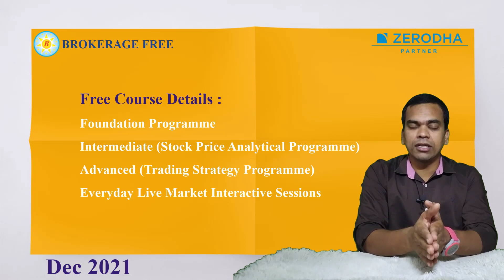Free Technical Analysis Course in Tamil | Free Stock Market Technical analysis in Tamil | Dec 2021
Brokerage Free provides free stock market training for zerodha customers, Who opened zerodha account by Brokerage free, Utilize the chance to learn. Open an Account Learn and Earn

Free Course Details :

1. Foundation Programme
2. Intermediate (Stock Price Analytical Programme )
3. Advanced (Trading Strategy Programme)

1. Foundation Programme

Course Topics:
Learn all hidden secrets, myths and trivia of the stock market.
Learn to identify good stocks/share to invest and trade
Learn to manage your stock investment portfolio.
Learn to manage the risk of stock market investments & trading.
Learn to use technical analysis effectively.
Learn how to make a career in the stock market.
Learn about secrets behind price movement

2. Intermediate
Course Topics :
Learn to analyse Chart pattern.
Learn to identify right entry/exit to invest and trade
Learn to manage your trade.
Learn to manage and mitigate risk trade.
Learn how to make use of CPR & Pivot numbers.
Learn about trading Psychology.

3. Advanced
Course Topics :
Put theory into Action, know when to make a trade and when to avoid.
Understand the philosophy behind every trade.
Track, analyze and identify trading opportunities.
Trade two strategies that we currently run at the office.
Gain the knowledge and skills you need to trade independently.

Candlestick patterns and what to expect
The candlesticks are used to identify trading patterns. Patterns, in turn, help the technical analyst to set up a trade. The patterns are formed by grouping two or more candles in a certain sequence. However, sometimes powerful trading signals can be identified by just a single candlestick pattern.

Strength is represented by a bullish blue candle and weakness by a bearish red candle.
In a candlestick chart, candles can be classified as a bullish or bearish candle usually represented by blue/green/white and red/black candles. Needless to say, the colours can be customized to any colour of your choice; the technical analysis software allows you to do this. This module has opted for the blue and red combination to represent bullish and bearish candles, respectively.

Zerodha Partner Trichy
Zerodha Partner Ooty
Zerodha Partner Tirunelveli
Zerodha Partner Pondichery
Zerodha Partner Dharmapuri
Zerodha Tamil Support
Zerodha Tamil Nadu Support
zerodha online account opening documents
zerodha online account opening explain in tamil
zerodha online account opening in tamilnadu
zerodha Online Account Opening in 5 Minutes
Zerodha 2021 Tamil

Candlestick Patterns Basics Tamil
Candlestick Analysis Tamil
Candlestick Patterns Tamil
Candlestick reading Tamil
CandleStick Explained Tamil